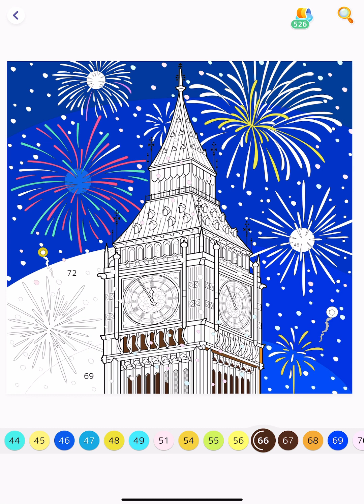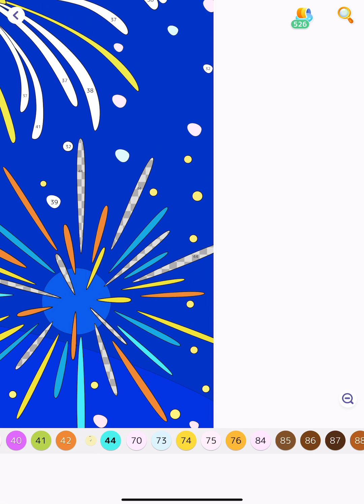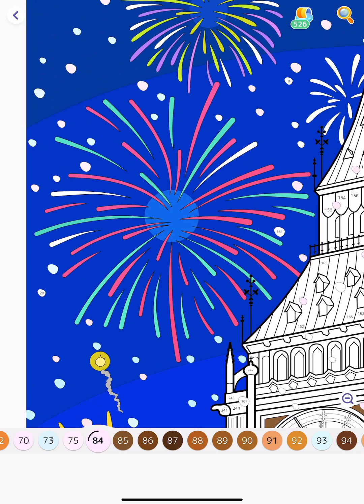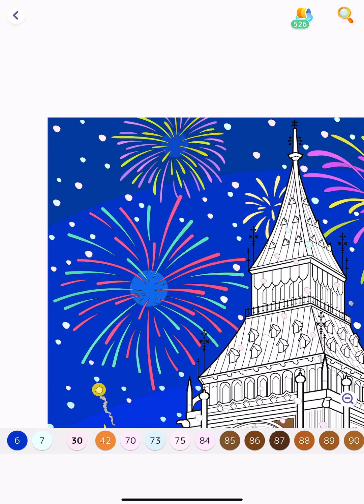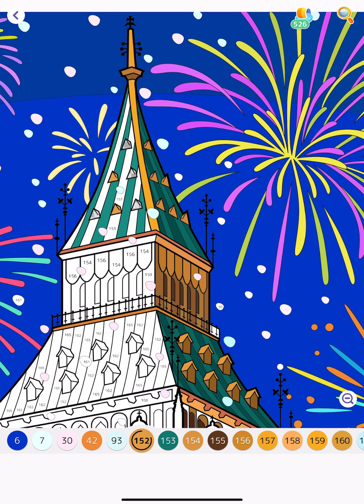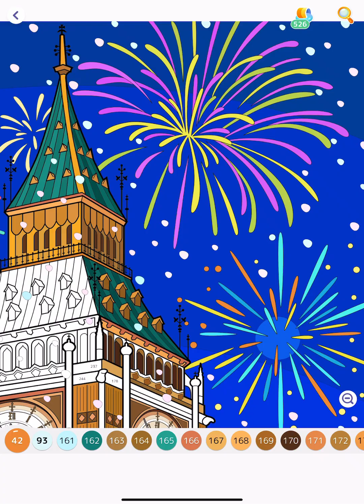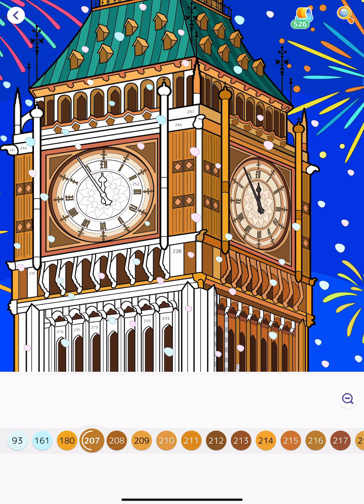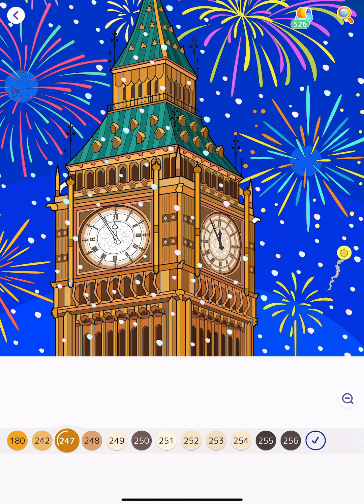Hey Color app Paint by Numbers Color with me Big Ben London